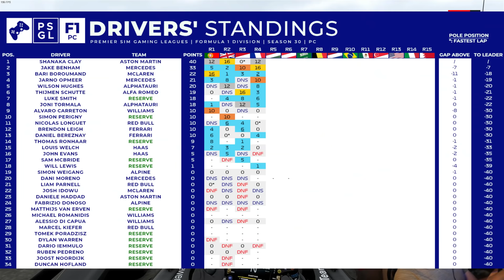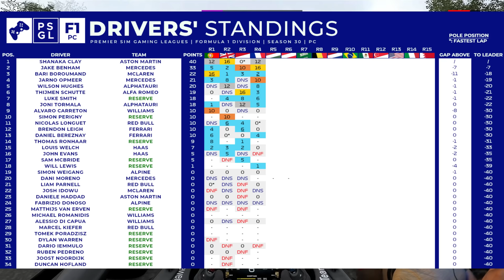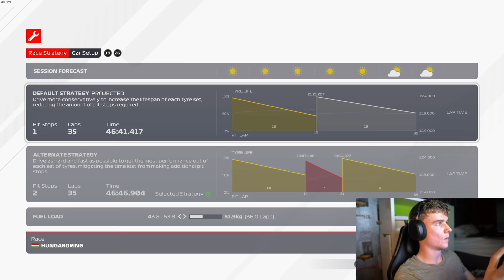Redemption Time - PSGL Round 5 Hungary